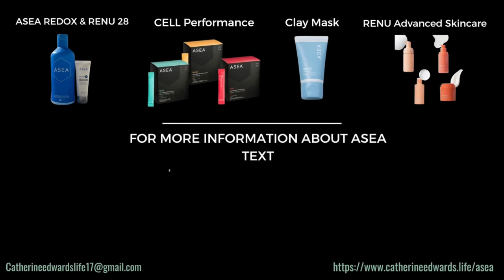Balancing Hormones - With Dr David Silverman & Catherine Edwards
So many people suffer from hormone imbalances - this can cause terrible physical and emotional problems over time, for yourself and your family. In this video we explain some of the signs to look out for and some great solutions that will help everyone rebalance naturally.

Catherines Info

👉Asea - ASEA offers a revolutionary line of products to help you rejuvenate, restore, and retain your health and beauty.
Using the link above is the quickest way to get started but you can also FOR PURCHASE ASSISTANCE TO ENSURE YOU GET WHOLESALE PRICES, GET ANY QUESTIONS ANSWERED AND ANY LATEST OFFERS, TEXT OR WHATSAPP  ‘CATHERINE ASEA HELP’ TO HILLIS on  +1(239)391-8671 ENSURING YOU GIVE NAME, COUNTRY & CONTACT NUMBER.
You will LOVE being part of our team - so much free help & advice available!

To Book a FREE 15 minute consult with Catherine (Only for people wanting to take action)

👉RootBrands - ROOT products support your body to detox, cleanse, focus and relax – simply and naturally.
👉Ascent Nutrition: A Great range of Natural Supplements & Organic Coffee - for you and your animals

WEBSITES & CHANNELS:
Uncensored content: